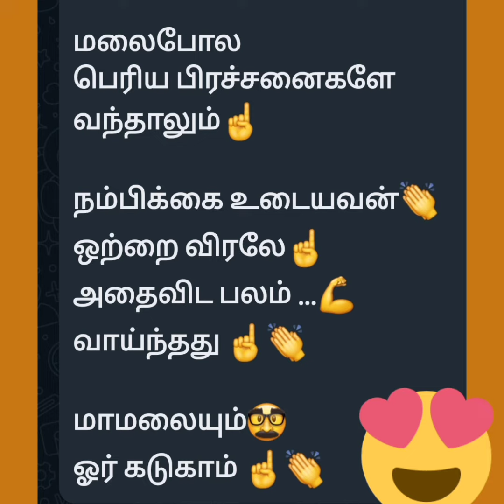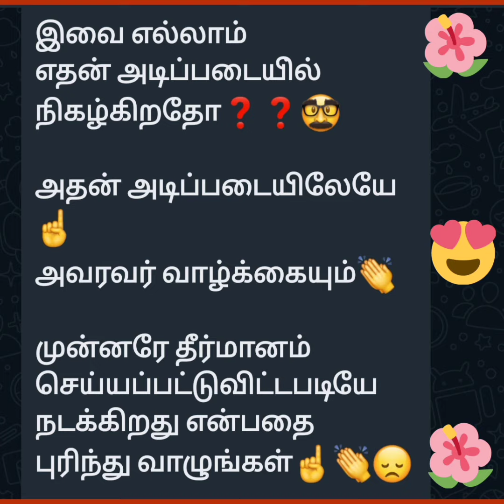(Tamil) Our life is pre-determined